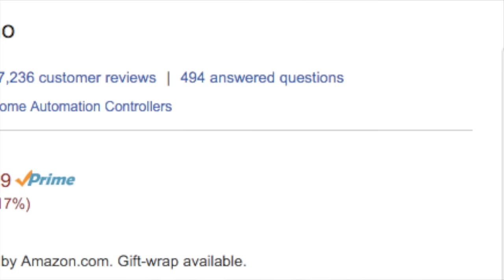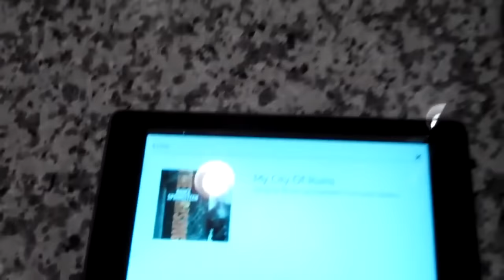$149 Amazon Echo Review, Early Black Friday 2015 Alexa Deal ► The Deal Guy